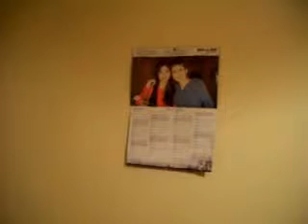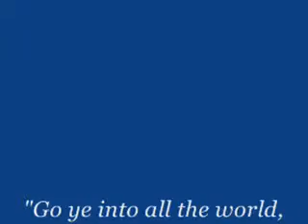People need the LORD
Acts2 v 21